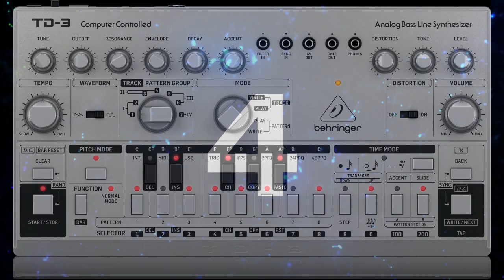TB 303 vs. modded TD3 - BLIND TEST CHALLENGE RESULT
TB or not TB?

TD-3 Mods details:
- VCF OFFSET
- VCA DECLICK
- RUBBER MOD
- Hollow Square
- Pre Filter Over Drive

Enjoy making music!